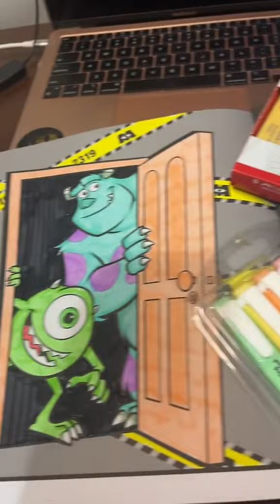PINTANDO UM LIVRO DE COLORIR COM MARCA TEXTOS!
Oie, hoje continuei a pintar o livro de colorir da Pixar, dessa vez pintei os personagens de Monstros SA! O mais legal, foi que usei apenas marca textos pra pintar o desenho! Eai, oque acharam do resultado?

Usei marcadores das marcas: Molin do Brasil, Faber Castell, Stabilo e NewPen

COMPRE O LIVRO DE COLORIR DA PIXAR